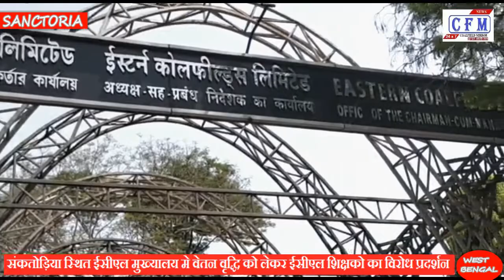CoalField MirroR : ईसीएल के शिक्षको ने मुख्यालय के समीप किया प्रदर्शन